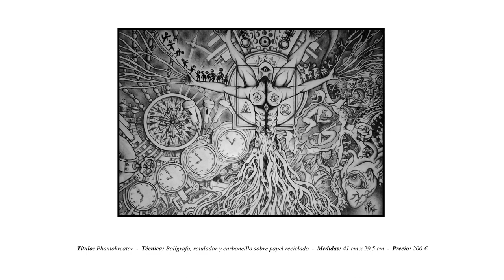NINE VALDEGO. 1819 Art Gallery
Me llamo Axel, y mi nombre artístico, es Nine, Nine Valdego (de pronunciación acentuando la «i» como «níne»).

Actualmente tengo la edad de veintiocho años, y vivo en el municipio de Piera, en la provincia de Barcelona.

Llevo dibujando y pintando desde muy pequeño, posiblemente desde los seis años. Ambas prácticas se me daban bastante bien, aunque mi destreza podía demostrar mucho más, como bien observó el mundo más adelante, creando figuras de barro sumamente detalladas, como vasos, cuencos y hasta una ardilla hecha de arcilla, en época de primaria.

Pasaron los años, y cada vez más fui nutriendo mi imaginación con la experiencia de la vida, y con ella, seguí dibujando, pintando, creando cosas que, por desgracia, no muchos valoraron.

Las notas en la escuela eran decepcionantes, todas excepto en artes plásticas y educación física, pues, es cierto, que en la escuela, siempre fui uno de los mejores en cuanto a tales asignaturas.

Pasados los veinte años, con el graduado escolar y una titulación profesional de grado medio en artes gráficas, conseguida en la escuela de arte Arsenal, en Vilafranca a mis espaldas, y de camino a conseguir otro título profesional en preimpresión, estudiando en Cornellà, un familiar me recomendó exponer en la biblioteca municipal de Piera, y así se hizo. Fue la primera exposición en mi vida, y tres años más tarde, volvería a exponer, esta vez, en el local público llamado Espai d’Entitats, también localizado en el municipio.

Desde entonces, casi inconscientemente, comencé un proyecto que no sabía cómo llevarlo a cabo ni cuándo lo acabaría, pero que tardaría más de siete años en cumplirse.

Este proyecto fue el cúmulo de vivencias tanto personales como profesionales que me ayudaron a mejorar enormemente mis aptitudes artísticas.

En septiembre del 2012 comencé mis estudios en la academia mediterránea de arte Amarts, situada en Sant Sadurní d’Anoia, otro municipio cercano a Piera. Y allí estuve reforzando al máximo varias técnicas y estilos, como el manejo de los óleos, los acrílicos y, sobre todo, los valores en los distintos tipos de lápices de grafito.

Más adelante, y con varios compañeros de clase, expusimos nuestras obras, en la biblioteca municipal de Sant Sadurní en varias ocasiones.

Pasé más de cinco años en la escuela Amarts, hasta que, en 2017, la abandoné, por temas económicos y personales, que me obligaron a dejarlo todo, para encontrar empleo y poder desenvolverme por mi cuenta.

Desde entonces, miro de seguir mi instinto, para encontrar la inspiración, y así, poder crear una ilustración, un cuadro o cualquier otra obra, mediante el corazón, y, sobre todo, imaginando.